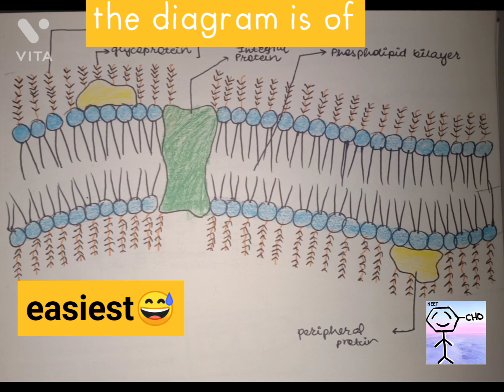Random NEET questions (image based)